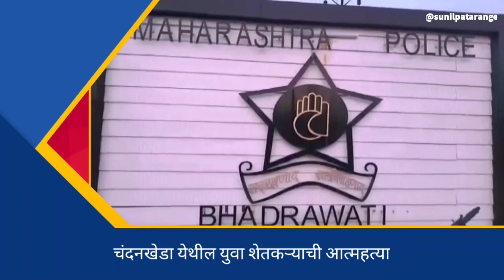सततच्या नापिकीमुळे कर्जाचा डोंगर वाढल्याने युवा शेतकऱ्याने केली आत्महत्या